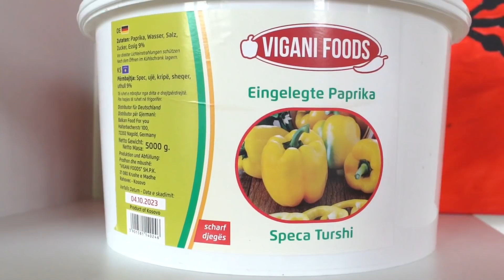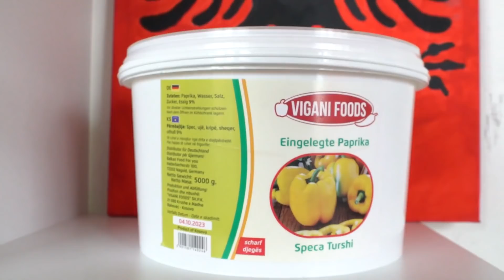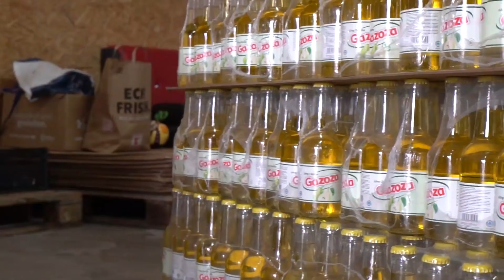E Jashtzakonshme Tigrin e pranojn në Punë në Gjermani (Bajram Asllanaj)